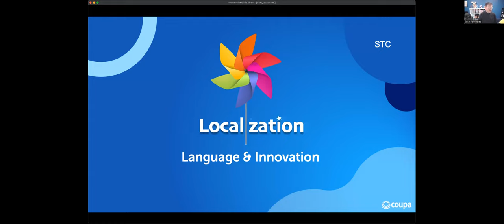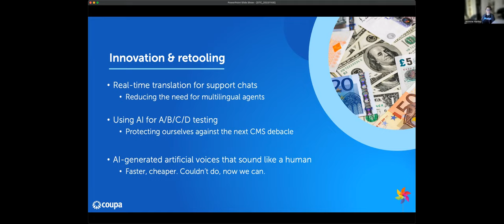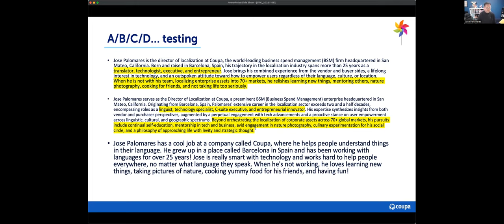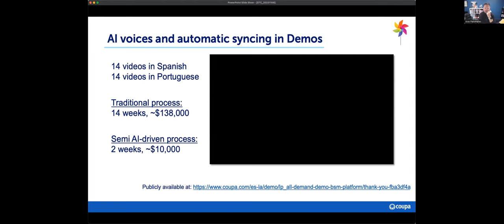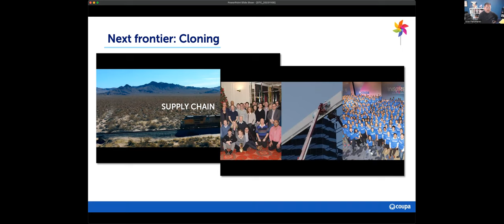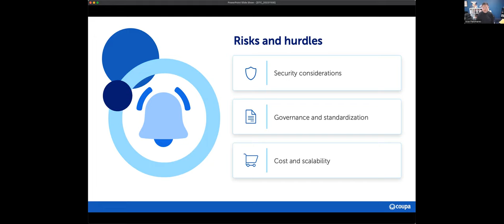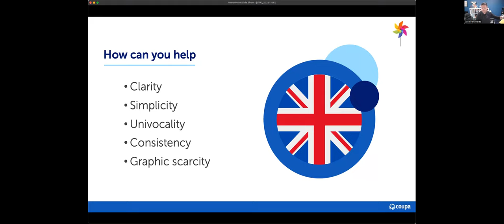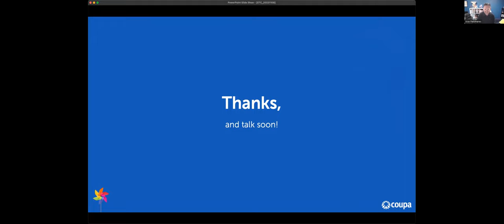New Developments in Localization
Recorded November 8, 2023 with the permission of the speaker.
Abstract
Join us for a discussion about localization with Jose Palomares, Director of Localization at Coupa Software. Jose will discuss recent developments in the localization field, including the role that AI can play in optimizing localization. Jose will also discuss how we as technical communicators can incorporate localization best practices into our authoring workflows.

Speaker Bio
Jose Palomares is the director of localization at Coupa, the world-leading business spend management (BSM) firm headquartered in San Mateo, California. Born and raised in Barcelona, Spain, his trajectory in the localization industry spans more than 25 years as a translator, technologist, executive, and entrepreneur. Jose brings his combined experience from the vendor and buyer sides, a lifelong interest in technology, and an outspoken attitude toward how to empower users regardless of their language, culture, or location. When he is not with his team, localizing enterprise assets into 70+ markets, he relishes learning new things, mentoring others, nature photography, cooking for friends, and not taking life too seriously.